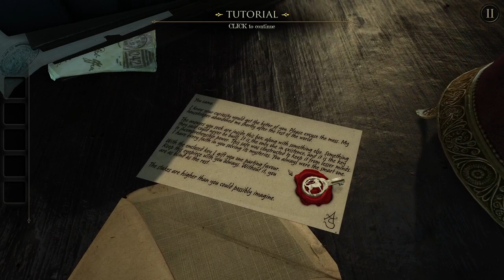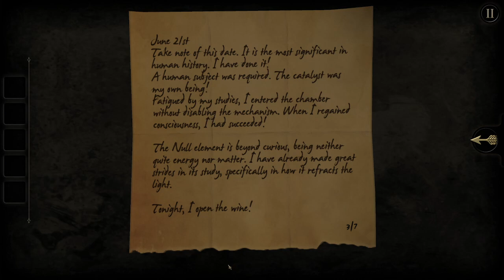the room part 1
in this video we begin our journey with the room series of games